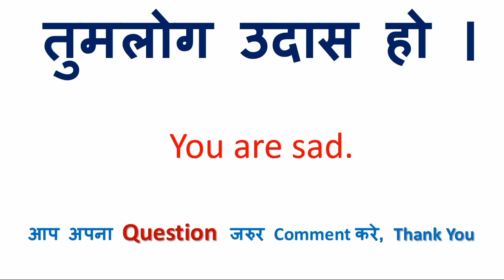वे एक शिक्षक हैं को इंग्लिश में क्या कहते हैं | वे एक शिक्षक हैं in English